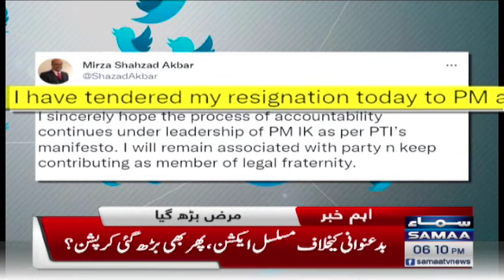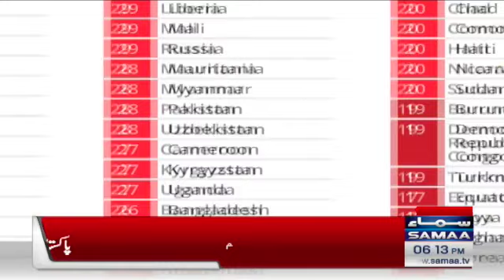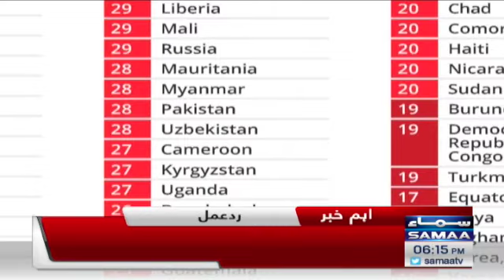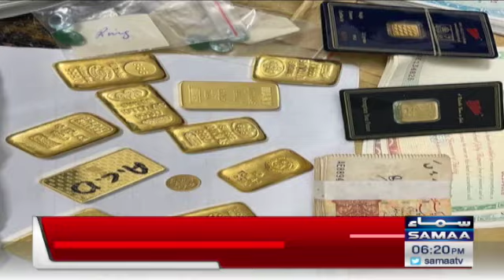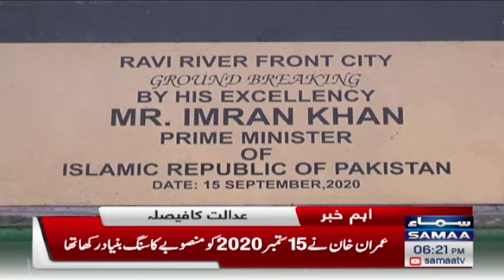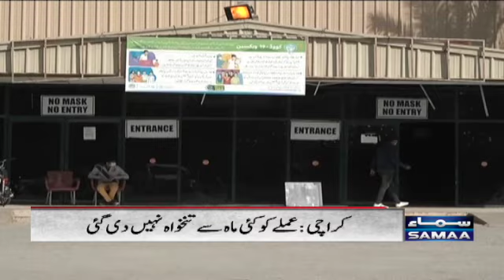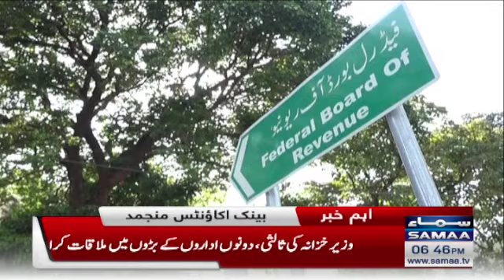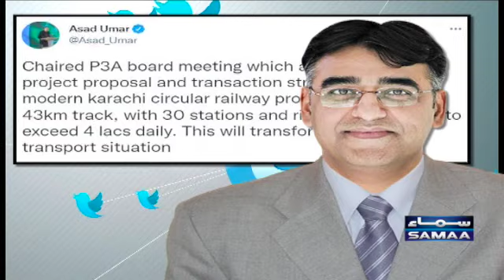Samaa TV Bulletin 6pm - 25 Jan 2022